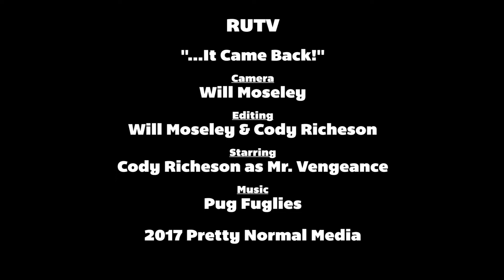RUTV - "...It Came Back!"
Mr. Vengeance has just one job to do...and, uh, he does it! Well!